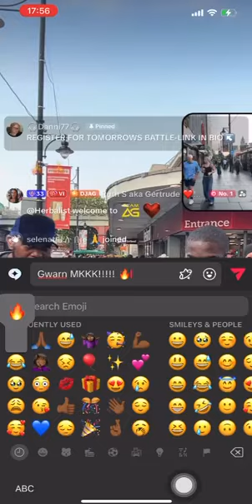M.K.H Going in on Old School Grime Riddims!! Like, Comment and Subscribe!!